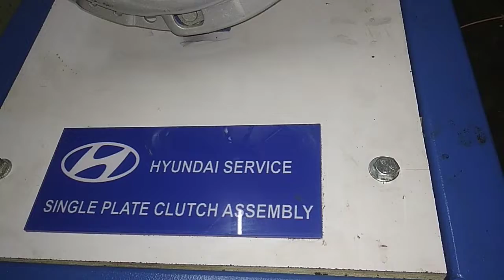🔥🔥😍Hyundai cut section Single plate clutch Assembly , Car clutch plate, pleasure plate Assembly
Hyundai vehicles single clutch plate and pleasure plate Assembly cut section view to understand better how it's inside
how clutch works , clutch working inside Vehicles